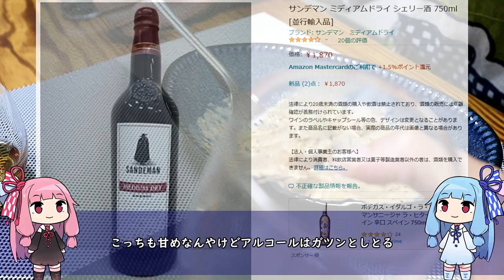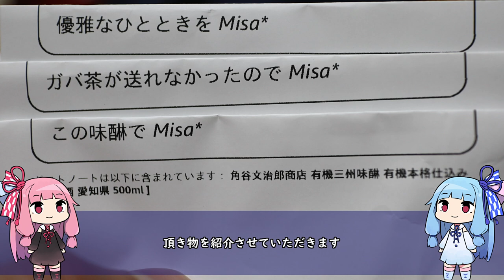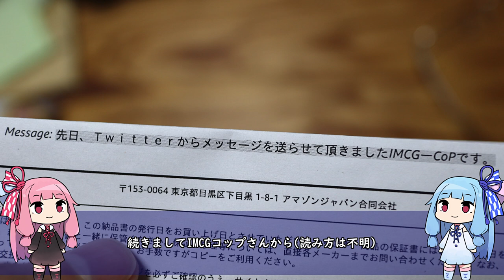【鶏モモ肉の粒マスタードクリームソース】「茜ちゃんが美味いと思うまで」RTA 26:52 WR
■今回使用した物と頂いたもの一覧

SANDEMAN赤ワイン
SANDEMAN白ワイン
えぇみりん
えぇ日本酒
トワイニング イングリッシュブレックファースト
トワイニング オレンジペコ―

支援絵リンク(ニコニコ静画)

■出刃包丁
■ツヴィリング包丁M66
■あくとりさん
■ホットサンドメーカー
■アルミフライパン

【オススメ調味料】

■ロレンツォ No.1
■ロレンツォ NO.5
■アルドイノ
■GABAN オリーブオイルピュア1L
■サルバーニョ
■イタリアンパセリ
■だっかーんSPG
■緑屋本店 うまくち醤油
■ピュア おいしい酢
■バルサミコ酢
■ハインツケチャップ

【製菓器具】

■ナッペベラ
■ケーキカット補助具
■パン切り包丁

【その他調理器具】

■チーズおろし
■ピザカッター